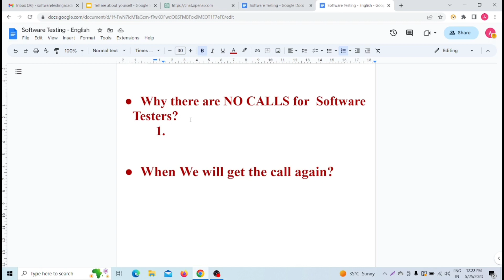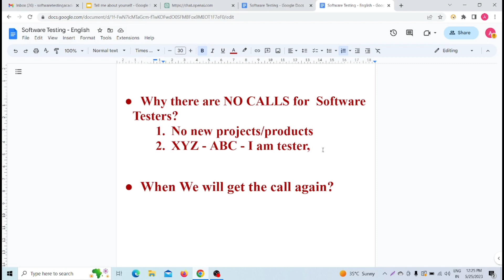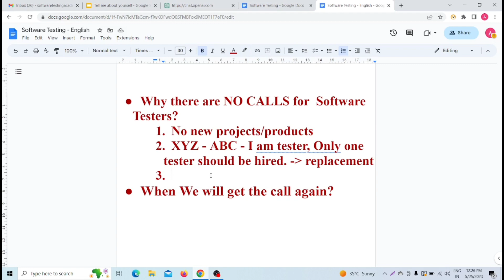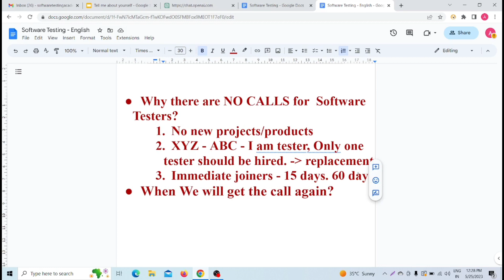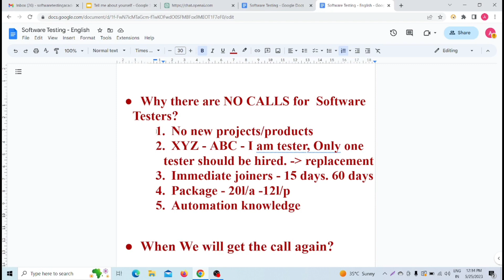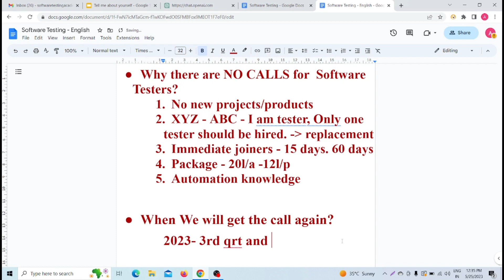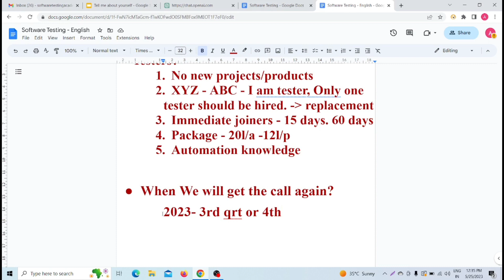Why no calls for Software Testers | Why no calls for Software Testing Engineers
In this Video I Explained :
Why there are no calls in the IT industry/ for Software Testers?